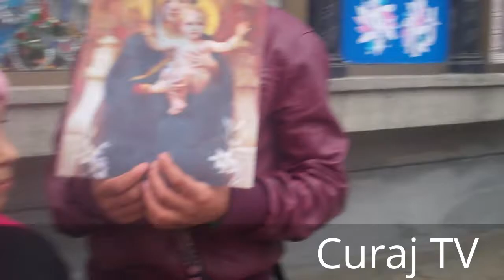Şi-a trimis copii la cerşit, colindînd cu icoana în mînă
Copii au fost pusi de mama in centrul orasului sa cesreasca colindind cu icoana in mina. Mama in schimb statea dupa colt si ii supraveghea.